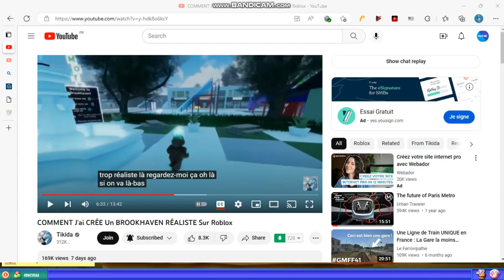DOWNLOAD MAGIC DESKTOP!